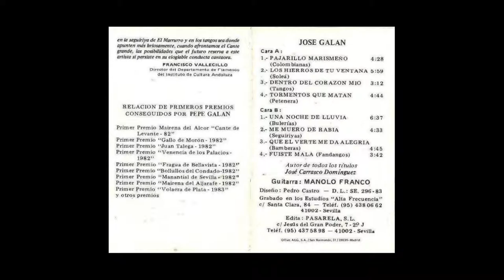Jose Galan Pajarillo marismeño Cassette 1986 01 Pajarillo marismeño